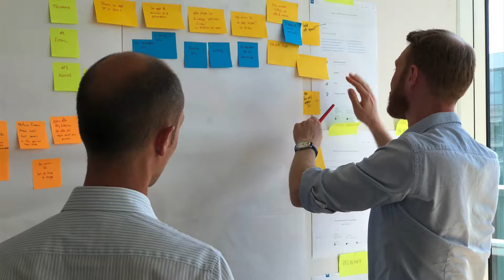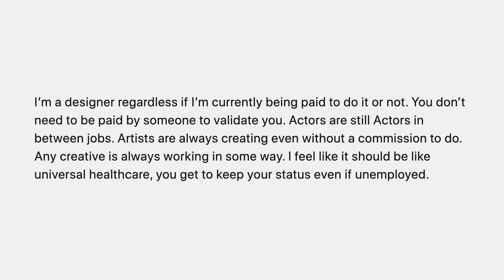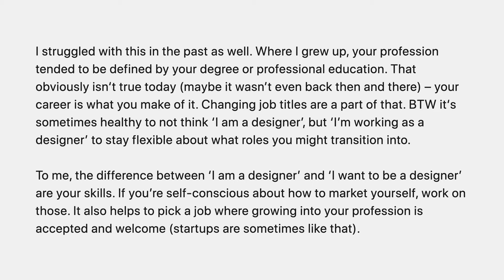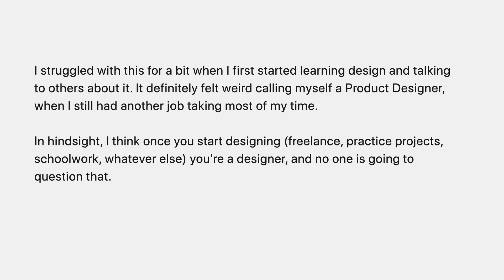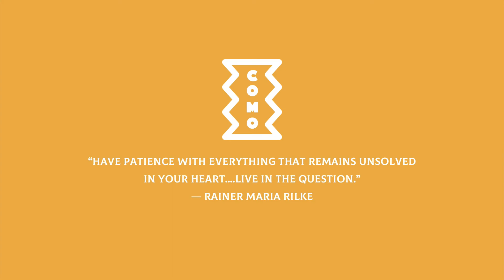Can you Officially Call Yourself a UX Designer?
Calling yourself a UX Designer before getting started can feel intimidating. I remember feeling like an imposter early on because I didn't yet have a job in the field. So I asked my LinkedIn network their feelings on when it is okay to start marketing yourself as a UX Designer and I got a few responses. Check out the video to see what folks said.

Succeeding in tech isn't just about mastering tools like Figma. There's so much more beneath the surface.

I also built an affordable design course to help you learn the behind the scenes of what its like to work as a designer and help you build a foundation to chart your own path:

 / comodesignstudio_la